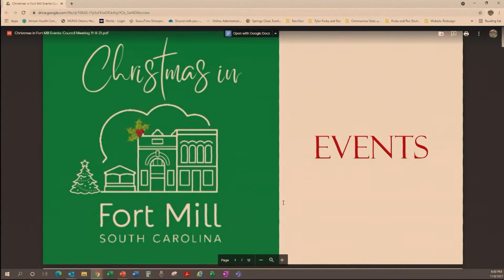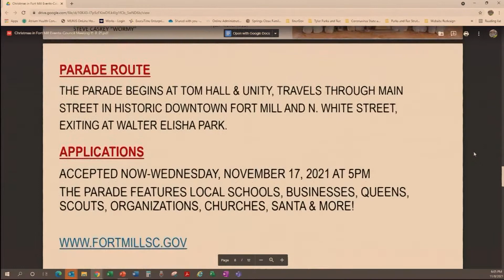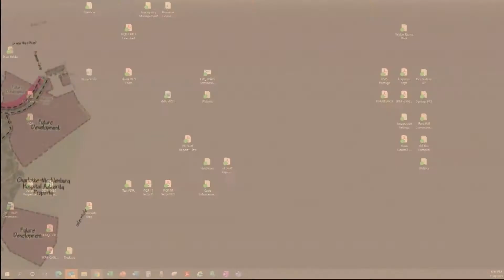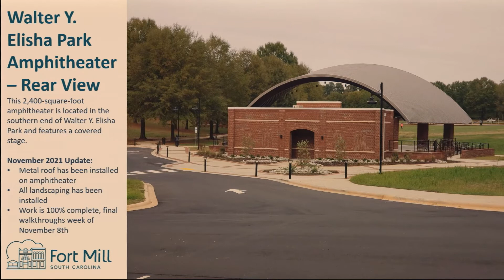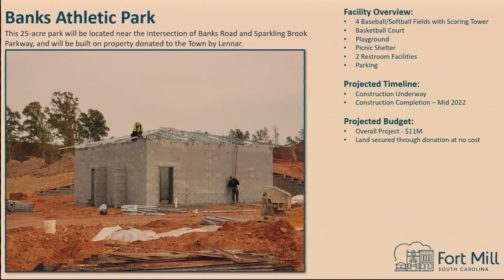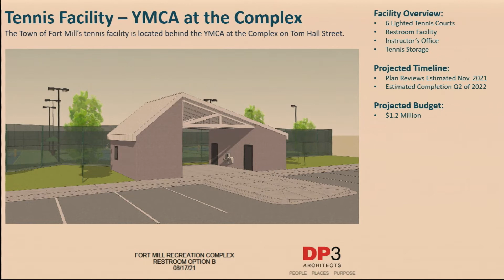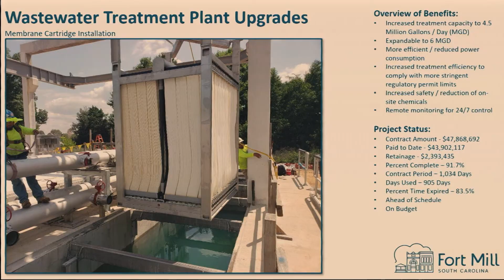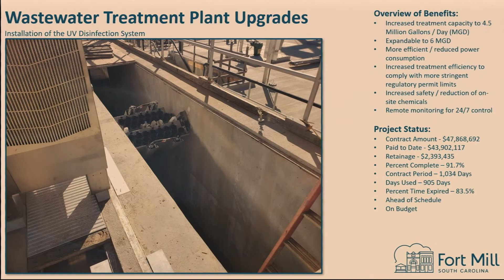Fort Mill Town Council Meeting November 8, 2021